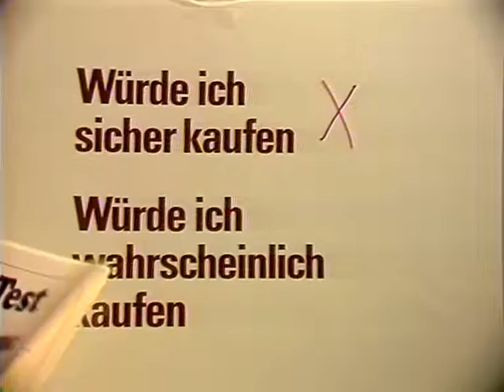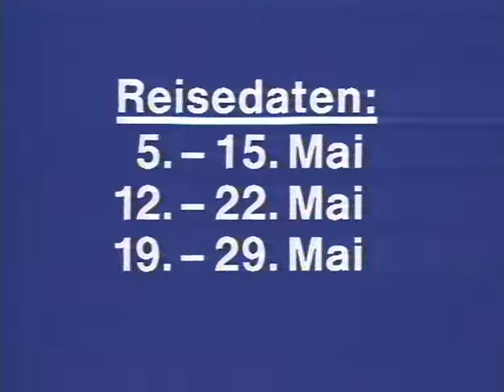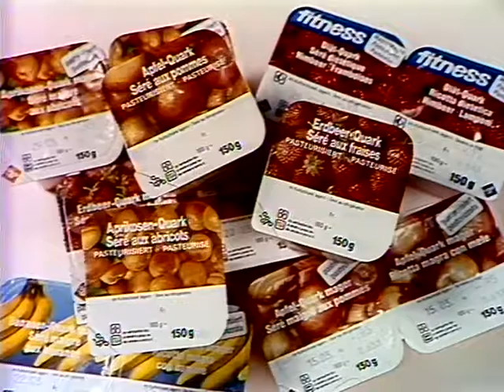Coop Mittwochstudio, Folge 443 vom 05. März 1986